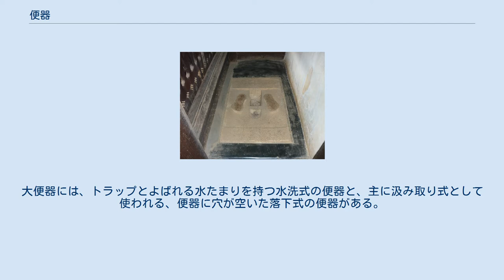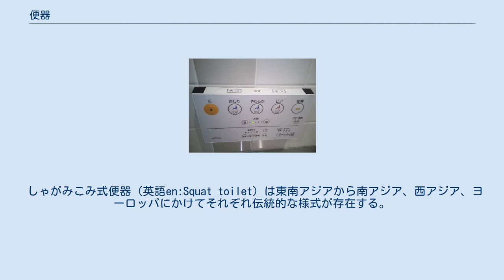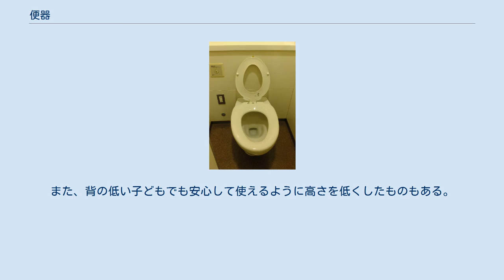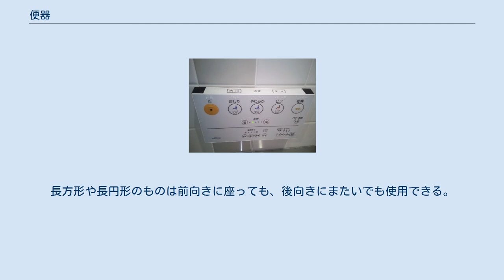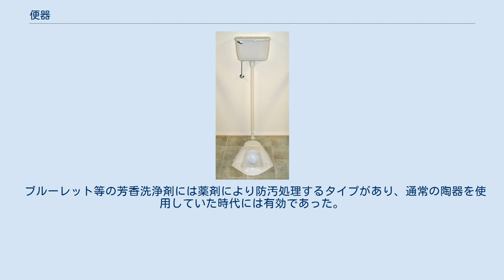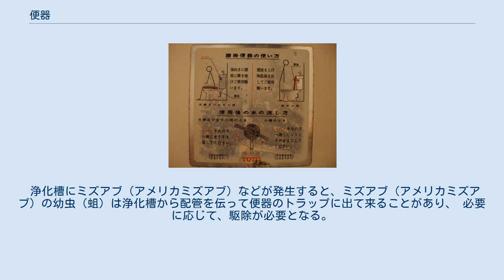便器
フラッシュバルブ給水用和風両用便器 現代では日本でも主流になった「洋式」といわれる腰掛大便器（豊島横尾館トイレ） 便器（べんき）は、人間が主に大小便の排泄に使用する器具であり、古くは移動式もしくは屋外設備であったが、近年は陶器製のものが普及しており、住宅設備部材の一つとなっている。
 住宅や施設といった世界中のあらゆる建築物において、便所に設置されている。
便器の形状や設置の仕方、汚物の処分方法は、使用されるそれぞれの国の生活習慣や水事情によって異なる。
小用専用の小便器と、大小用兼用の大便器がある。
大便器には、トラップとよばれる水たまりを持つ水洗式の便器と、主に汲み取り式として使われる、便器に穴が空いた落下式の便器がある。
水洗式便器は、水道管を便器の給水口に接続して、流水により便器内の排泄物を洗浄する。
便器の排水部は、下水道が設置されている地区では下水道に接続し、下水道が設置されていない地区では浄化槽に接続する。
水洗式便器の排水部に接続される下水管は現在は主に硬質塩化ビニル管（VU管）や強化プラスチック管（FRPM管）、ポリエチレン管（PE管）が使用されるが、古くは概ね土管と呼ばれる陶管（セラミック管）や鉛管と接続された。
水洗式便器に使用する洗浄水は上水道の他、一般住宅以外のトイレでは雨水や 井戸水の他、中水道や工業用水道などが使用される場合が多い。
便器洗浄水は、殺菌などの水処理を行う必要や濁度の基準はないが、中水道は人体と直接接しない目的や場所でしか用いることが出来ないために手洗い付洗浄タンクは使用出来ず、密閉タンクやフラッシュバルブが使用される。
 一般に設置には給水排水工事を伴うため、日本では購入や工事は衛生設備工事業者が行うのが普通であり、卸売業者や問屋からは衛生設備工事業者や水道設備業者以外の一般には販売されないことが多かったが、最近では埋め込み等施工が困難な和式便器に対し、比較的施工が容易になった洋式便器が主流となり、DIY、日曜大工で施工される事も増えた事からホームセンターなどでも販売され、消費者が小売店や通信販売で直接購入できる事ができる機会が増えた。
また、設置のノウハウなどもインターネットで広く紹介されるようになり、消費者が自分で設置するのも容易になっている。
 尿石防止の薬剤供給装置が連結された自動フラッシュバルブ内蔵低リップ型小便器 日本にある近代的な陶器製の小便器は、主に男性用で、座らずに用を足す形になっている製品がほとんどである。
衛生的観点から、尿の跳ね返りや尿石の付着を防ぐために、トイレボールと呼ばれる洗浄薬剤を排水口付近に置いたり、水洗式小便器上部の給水管に連結したサニタイザーディスペンサー（薬剤供給装置、Sanitizer dispenser）により薬剤を便器に供給することもある。
 古い公共の施設（公園などの公衆便所や鉄道駅の構内など）では混雑時に複数人同時に並んで用が足せるように個別でない設備もあり、その場合人の立つ場所が一段高くなって、向かい側の溝に流す形になる。
しかし近年は個別の設備が並んで設置されるのがほとんどである。
 広義の小便器としては、ポータブルトイレとして尿瓶や尿筒（しとづつ）が用いられる。
 (米国ミシガン州のSaline) 自動車道のサービスエリアの公衆トイレ フランスのトゥールーズ 大便器は大小用に用いられる普通の便器のことであり、しゃがみこみ式（和式・和風と呼んでいる日本の伝統的便器）と腰掛式（おもに洋式・洋風）がある。
なお、しゃがみこみ式は日本独自のものではなく西洋を含めた各国に存在する。
 しゃがみこみ式便器（英語en:Squat toilet）は東南アジアから南アジア、西アジア、ヨーロッパにかけてそれぞれ伝統的な様式が存在する。
 各国のしゃがみこみ式 和風大便器（和式大便器） しゃがみこみ式のひとつで、日本特有の構造であることから通常は和式と称される。
和便（わべん）または日本式とも言う（韓国など海外では「東洋式」と呼ばれる場合もある）。
床に埋め込まれる形で施工される、跨り屈んで使用する大便器。
ドアが便器の前後方向にある場合、ドアを背にする向きで設置される。
材質は陶器製で、列車用などにはステンレス製、公衆便所などの一部にはFRP製もごく少数ある。
便器前部に、金隠しと呼ばれる部分があり、その形状は長らく半円状であったが1990年代頃より台形状にモデルチェンジされたものがほとんどである。
 和風便器は平面床に埋め込んで施工される一般の和風便器...